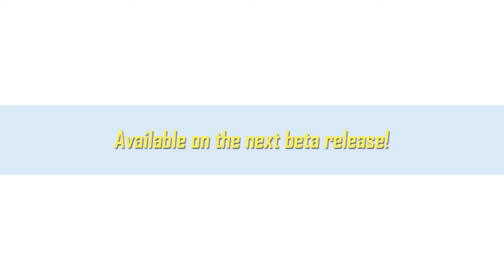Sneak Peek - Tupulz Puzzle Reward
A quick sneak peek of puzzle mode rewards. Available on the next beta (0.2.1b) release.

Music Info: Happy Upbeat by AShamaluevMusic